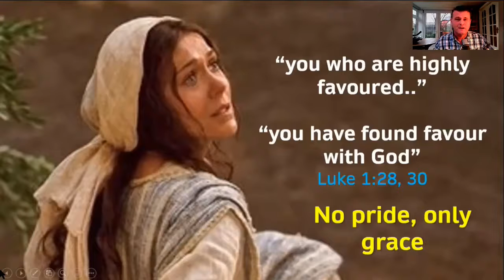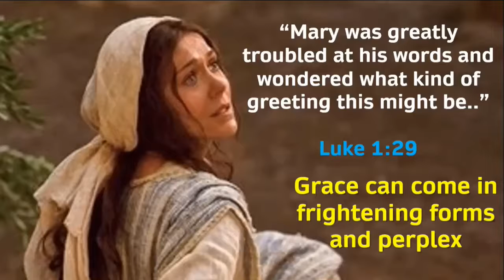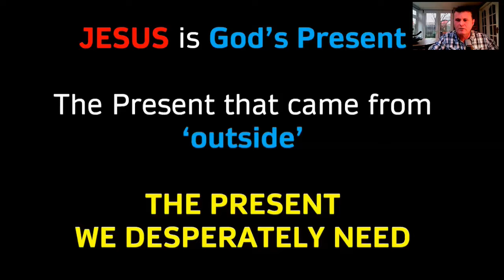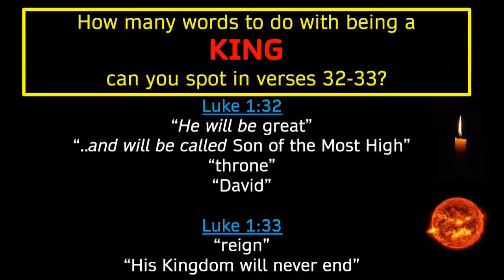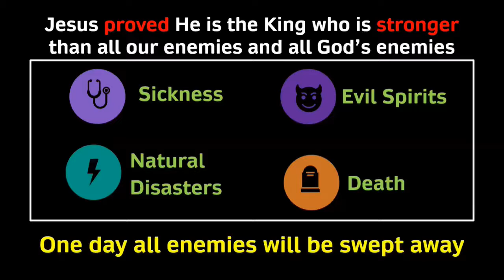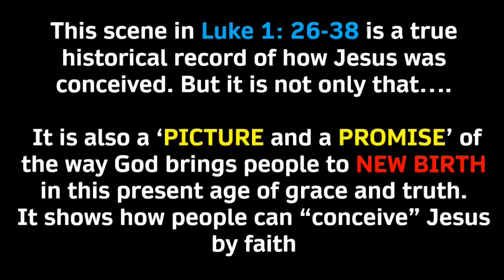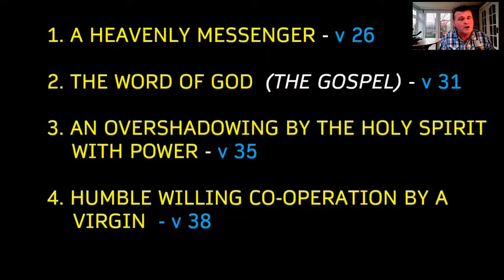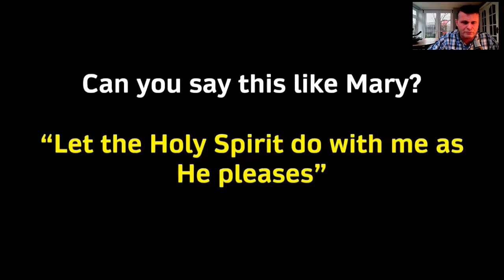"Why Christmas Changes Everything!" (SERMON ONLY + SONG) - Dec 13th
Message on Luke 1 v 26-38 by Simon Tucker

Song used -  "Holy, Holy, Holy" by kind permission of Holy Trinity Norwich Church